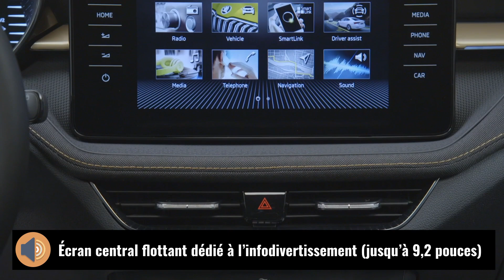Nouvelle Skoda Fabia (2021) : la 4e génération en vidéo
La Skoda Fabia de quatrième génération vient de faire son apparition, avec des dimensions plus imposantes et des caractéristiques globales en progression.